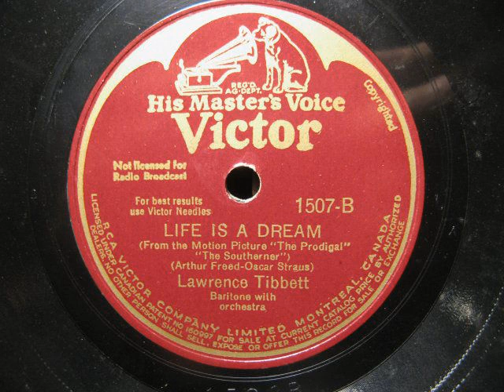Life is a Dream. Sung by Lawrence Tibbett. 10" Victor 78 rpm Record.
This record looks in good condition, but it is one of the most scratchy-sounding records I have ever heard.

ClickRepair has done an amazing job.
Perhaps one day I'll make a video to demonstrate ClickRepair.